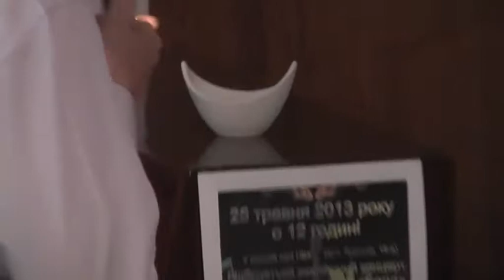Ukraine Guitar Music, Vladislav Gluschenko, Kyiv, Гітара Владислав Глущенко, Україна, Київ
From concert by theatre-studio "Bard" dedicated to the end of the academic year 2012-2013, held on May 25, 2013 in the Concert Hall TEC in Kyiv.
Artistic director - Vladimir Matsutskyy
Ukraine, Kyiv, Kurskaya str., 15A, Training Educational Complex (TEC), Concert Hall

З концерту Театру-студії "БАРД", присвяченого закінченню навчального року 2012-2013, що відбувся 25 травня 2013 року у концертній залі НВК м. Києва.
Художній керівник - Володимир Мацуцький
Україна, Київ, вул. Курська, 15А, Навчально-виховний комплекс (НВК), концертна зала

С концерта Театра-студии "Бард", посвященного окончанию учебного года 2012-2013, который состоялся 25 мая 2013 в концертном зале УВК г. Киева.
Художественный руководитель - Владимир Мацуцкий
украина, Киев, ул. Курская, 15А, Учебно-воспитательный комплекс (УВК), концертный зал